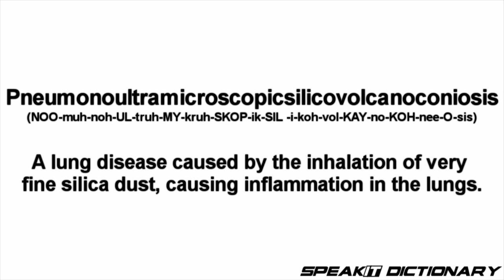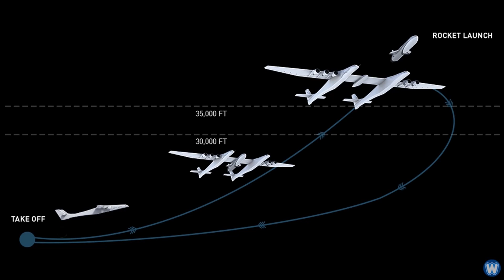Biggest things in the world | Haris Tv